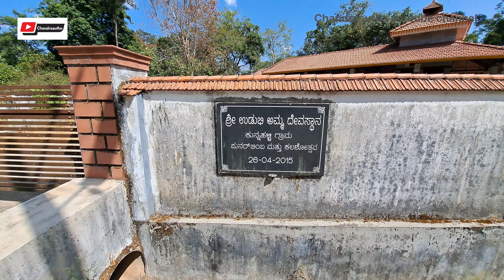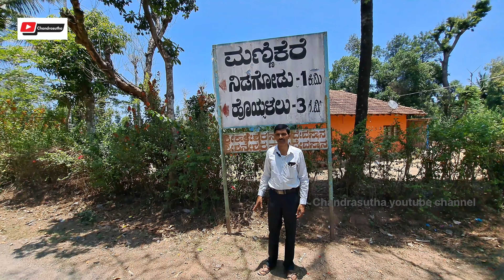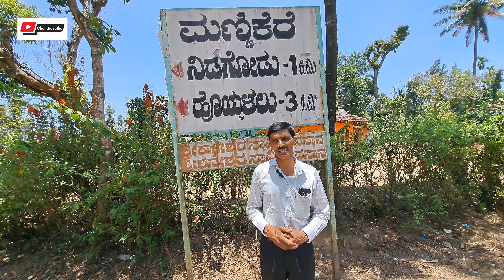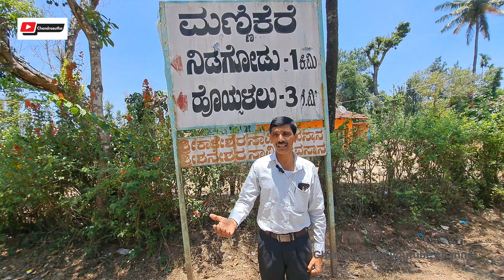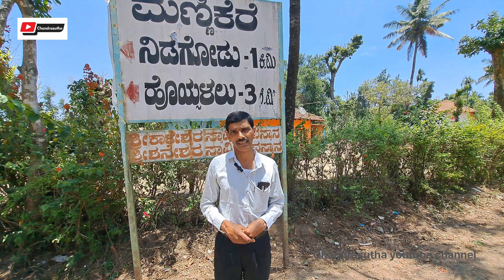ಹೊಯ್ಸಳರ ಕಾಲದಲ್ಲಿ ವೀರ ಸೈನಿಕರಿದ್ದ ನಾಡು ಕುನ್ನಹಳ್ಳಿ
ಹೊಯ್ಸಳರ ಕಾಲದಲ್ಲಿ ವೀರ ಸೈನಿಕರಿದ್ದ ನಾಡು ಕುನ್ನಹಳ್ಳಿ,ಮೂಡಿಗೆರೆ, ಚಿಕ್ಕಮಗಳೂರು ಜಿಲ್ಲೆ
ಕುನ್ನಹಳ್ಳಿಯ ಸ್ಮಾರಕ ಶಾಸನ ಹಾಗೂ ಕುಂದಗ್ರಾಮದ ಅಪ್ರಕಟತ ನಿಶಿಧಿ ಶಾಸನ
ಕುನ್ನಹಳ್ಳಿಯಲ್ಲಿ ದೊರೆತ ಹೊಯ್ಸಳರ ಕಾಲದ ಸ್ಮಾರಕ

ಮೂಡಿಗೆರೆ ತಾಲೂಕು ಚಿಕ್ಕಮಗಳೂರು ಜಿಲ್ಲಾಕೇಂದ್ರ ದಿಂದ ದಕ್ಷಿಣಕ್ಕೆ ೩೦ ಕಿಲೋ ಮೀಟರ್‌ಗಳಷ್ಟು ದೂರದಲ್ಲಿದೆ. ಪ್ರಸ್ತುತ ಉಲ್ಲೇಖಿಸುವ ಶಾಸನ ಲಭ್ಯವಿರುವ ಕುನ್ನಹಳ್ಳಿ ಎಂಬ ಗ್ರಾಮವು ತಾಲೂಕು ಕೇಂದ್ರದಿಂದ ಪೂರ್ವಕ್ಕೆ ನಾಲ್ಕು ಕಿಲೋ ಮೀಟರುಗಳಷ್ಟು ದೂರದಲ್ಲಿದೆ. ಕುನ್ನಹಳ್ಳಿ ಗ್ರಾಮದ ಐತಿಹಾಸಿಕ ಅಂಶಗಳೇನೂ ಲಭ್ಯವಿಲ್ಲವಾದರೂ ಸುತ್ತಮುತ್ತ ತರದಲಲ್ಲಿ ಹಲವಾರು ಐತಿಹಾಸಿಕ ಮಹತ್ವ ತಿಳಿಸುವ ಅಂಶಗಳಿವೆ.

ಮೇಲೆ ಪಕ್ಕದಲ್ಲಿ
ಸ್ಥಳನಾಮದ ಅಧ್ಯಯನ ಕೈಗೊಂಡಲ್ಲಿ ಇದೇ ಗ್ರಾಮದಲ್ಲಿ, ಸುಂಕಸಾಲೆ' ಈ ಗ್ರಾಮದ ಪೂರ್ವಕ್ಕೆ ದುಂಡುಗ ಉತ್ತರಕ್ಕೆ ಹೊಯ್ಸಳಲು ಮುದ್ರೆಮನೆ, ಮುತ್ತಿಗೆ ಪುರಗಳಿವೆ. ಮೂಡಿಗೆರೆಯಿಂದ ಕುನ್ನಹಳ್ಳಿಗೆ ಹೋಗುವ ದಾರಿಯಲ್ಲಿರುವ ಸುಂಡೇಕೇರಿ ಹಳ್ಳದ ಬದಿಯಲ್ಲಿ ನಿಲ್ಲಿಸಲಾಗಿರುವ [ತೋಟಗಾರಿಕೆ ಫಾರಂ ಒಳಗೆ] ನಿಲಿಸುಗಲ್ಲುಗಳು ವಿಷ್ಣುವರ್ಧನನ ಸಮಾಧಿ ಹಾಕಿಸಿದ್ದಾನೆ. ಎನ್ನಲಾಗುತ್ತಿದೆ. ಹೊಯ್ಸಳರ ಮೂಲಸ್ಥಾನ ಅಂಗಡಿಗೂ ಇಲ್ಲಿಂದ ಏಳೆಂಟು ಕಿಲೋ ಮೀಟರಷ್ಟು ದೂರ,

ಪ್ರಸ್ತುತ ಪಠ್ಯಲಭ್ಯವಾಗಿರುವ ಶಾಸನವು ಕುನ್ನಹಳ್ಳಿ ಗ್ರಾಮದ ಪೂರ್ವದಿಕ್ಕಿಗೆ ಹಾಳುಬಿದ್ದ ಕೆರೆಯೊಂದರ ಬಳಿಯ ಇಳಿಜಾರಾಗಿರುವ ಪೊದೆಯೊಳಗೆ ದೊರೆತಿದೆ. ಹೊಗಸಾದ ಶಿಲ್ಪಕಲಾ ಕೆತ್ತನೆಗಳಿರುವ ನಾಲ್ಕು ಅಡಿ ಎತ್ತರದ ಕಲ್ಲಿನಲ್ಲಿ ಮೂರು ಪಟ್ಟಿಗಳಲ್ಲಿ ಬರಹವಿದೆ. ಮೇಲ್ದಾಗದಲ್ಲಿ ಹಸು- ಕರು, ಸೂರ್ಯ-ಚಂದ್ರ ಧ್ಯಾನಮುದ್ರೆಯಲ್ಲಿ ಕುಳಿತ ಸ್ತ್ರೀಯ ಚಿತ್ರ, ಪೀರನ ಚಿತ, ಶಿವಲಿಂಗ, ಅದರ ಮೇಲೆ ಧಾರಾಪತೆ, ಆದನ್ನಾವರಿಸಿರುವ ಛತ್ರಿ, ಕಲಶ ಡಮರುಗ ಹಿಡಿದ ಜಟಾಧಾರಿಯ ಚಿತ್ರಗಳಿವೆ.

ನಡುವಣ ಪಟ್ಟಿಯಲ್ಲಿ ಮೃತ ವೀರ, ಆತನ ಪತ್ನಿಯನ್ನು ಜಾಮರಧಾರಿಗಳು, ಸುರಲೋಕಕ್ಕೆ ಕರೆದೊಯ್ಯುತ್ತಿರುವ ಚಿತ್ರವಿದೆ.
 ಕೆಳಗಿನ ಪಟ್ಟಿಯಲ್ಲಿ ಖಡ್ಗ ಹಿಡಿದ ವೀರನನ್ನು ಈಟಿಯಿಂದ ಇರಿಯುತ್ತಿರುವ ದೃಶ್ಯ, ಪಕ್ಕದಲ್ಲಿ ಪದ್ಮಾಸನ ಭಂಗಿಯಲ್ಲಿರುವ ಸ್ತ್ರೀ ಮತ್ತು ಆಕೆಯ ಪಕ್ಕದಲ್ಲಿ ಬಿಲ್ಲು ಬಾಣ ಹಿಡಿದಿರುವ ಭಟನಿದ್ದಾನೆ.

ವಿರೋಧಿ ಸಂವತ್ಸರದ ಆಷಾಢ ಶುದ್ಧ ಭಾನುವಾರ ಅಂದರೆ ೦೧-೦೬-೧೧೬೯ರಂದು ಹೊಯ್ಸಳರ ದೊರೆ ಒಂದನೇ ನರಸಿಂಹ ರಾಜ್ಯವಾಳುತ್ತಿದ್ದಾಗ ಆತನ ಮಗಳು ಏಚಲಾದೇವಿ ಮೃತಳಾಗುತ್ತಳೆ, ಆ ಸಂದರ್ಭದಲ್ಲಿ ಹಳಸಿಯ ಗಾವುಡ ವೇಳೆವಾಳಿಯಾಗಿ ಮರಣ ಹೊಂದಿದಾಗ ಆತನ ಪತ್ನಿ ತಂಗಬ್ಬೆಯು ಆತನೊಂದಿಗೆ ಮರಣ ಹೊಂದುತ್ತಾಳೆ.

, ಈ ದಂಪತಿಗಳು ಮಾಡಿದ ತ್ಯಾಗಕ್ಕಾಗಿ ದೊರೆಯು ಎರಡು ಹಣ ಮೌಲ್ಯದ ಭೂಮಿಯನ್ನು ದಾನ ನೀಡಿದ ಉಲ್ಲೇಖವಿದೆ. ಶಾಸನದ ಕೊನೆಯಲ್ಲಿ ಶಾಪಾಶಯಗಳಿವೆ. ಶಾಸನಕಲ್ಲನ್ನು ಮೃತ ದಂಪತಿಗಳ ಸುಪುತ್ರ ತಿಪಗಾವುಂಡ

ಪ್ರಸ್ತುತ ಶಾಸನದಲ್ಲಿ ಹಳಸಿ ಎಂಬ ಗ್ರಾಮನಾಮವು ಹಳಸಿ ಎಂದು ದಾಖಲಾಗಿದ್ದು, ಹೊಯ್ಸಳರ ದೊರ , ಒಂದನೆಯ ನರಸಿಂಹನಿಗೆ 'ಏಚಲಾದೇವಿ' ಎಂಬ ಮಗಳಿದ್ದ ಉಲ್ಲೇಖ ಒಂದು ಹೊಸ ಐತಿಹಾಸಿಕ ದಾಖಲೆಯಾಗಿದೆ.
ಶಾಸನ ಪಾಠ
ಒಂದನೆಯ ಪಟ್ಟಿ
೧. @ ಸ್ವಸ್ತಿ ಶ್ರೀಮನು[ಮಹಾಮಣ್ಡಳೇಶ್ವರ ತಿಭುವನಮಲ್ಲ ತಳಕಾಡು ಗಂಗವಾಡಿ
೨. ನೊಣಂಬವಾಡಿ ಬನವಾಸ ಹಾನುಗಲ್ಲುಗೊಣ್ಣ ವೀರ
೩ ಪ ನಾರಸಿಂಹದೇವರು ದೋರಸಮುದ್ರದಲು ಪ್ರೀತಿವಿ ರಾಜ್ಯಂಗೆಯುತಿರಲು ವಿರೋ [[]
[23/04, 2:39 pm] naveen: ಸ[೦)ವತ್ಸರ ಆಸಾಡ | ಸುದ್ದಿ | ಆದಿ | ದೇವನ ಕುಮಾರಿ ಏಚಲ ದೇವಿ ಸ್ವರ್ಗತೆಯಾ
ದಾಗ ಹಳಸಿಯಕೊಳ್ಳವ (ಗಾವು) ೬. ಡಮಗೆ ದೇವ ಸಡಲಿಕ್ಕಿದಾಗ ವೇ
೭. [ಳೆ] ವಳಿಯಲ್ಲಿ ನೆಟ್ಟ | ಹಲು ಆತನ
ಎರಡನೆಯ ಪಟ್ಟಿ
೮. (ಗಾವುಡಿ ತಂಗಬ್ಬೆಯುಂ ಕೂಡಿ ಸ್ವರ್ಗತೆಯಾದಳು ಸರಿಹೊಂದುತ್ತದೆ. | ಎರಡು ಹಣವಿನ ಮಣ್ಣ ಅಂಕದ ಕಳ
೯. [ತೋ] ಡುಸಾ ಎಂಜಿನಿತಂ ದೇವಂ ಸಲಿಸಿ ದಯಕಾರಣ್ಯಂ ಗೆಯಿದರು | ಅನ್ನಪ್ಪ ೧೦. ದಕ್ಕೆ ತಪ್ಪಿದವಂಗೆ ಏಳಾನು ನರಕ | ಗಂಗೆಯ
ತಡೆಯಲು ತಂಗೇಳು ಕಪಿಲೆಯ ಕೊ (0) ಇ
ಪಾಪ |
೧೧. ೩ ಕೊಟ್ಟುದಂ ಬಿಟ್ಟುದಂ ತಪ್ಪಿದ ೧೨. ವಂಗೆ ಏಳಾನು ನರ
೧೩. ಕೆ ॥ ಸುಪುತ್ರ ಕುಲದೀಪ ತಿಪ್ಪ
ದೇಶಿಗಣ ಪುಸ್ತಕಗ ಹಲವು ಶಿಷ್ಯ ಮತ್ತು ದೇಮಿಚಂದ್ರ ಸ್ವರ್ಗ ಶಿಷ್ಯನಾದ ಬಮ್ಮ
ವಿವರಗಳಿವೆ.
ಇದರಲ್ಲಿ ಕ ಚಂದ್ರ, ಕಲಶ, ಪ
ಪಾರ್ಶ್ವಗಳಲ್ಲಿ ಚಾವ
ಶಾಸನ ಪಾಠ
೧. ಶ್ರೀಮಾನ್
೩ ಳ ಸತ್ತುಸ್ತಕಾಭಿ
೪. ದೇಶಾಧಿಪ ವಿರ
೧೪. ಗಾವುಂಡ ಯಿಕ್ಕಿಸಿದ ಕಲು |
Kunnahalli is a small Village/hamlet in Mudigere Taluk in Chikmagalur District of Karnataka State, India. It comes under Kunnahalli Panchayath. It belongs to Mysore Division . It is located 30 KM towards South from District head quarters Chikkamagaluru. 7 KM from Mudigere. 245 KM from State capital Bangalore

Kunnahalli Pin code is 577132 and postal head office is Mudigere .

Hesagal (belagola) ( 4 KM ) , Bidarahalli ( 5 KM ) , Daradahalli ( 8 KM ) , Gonibeedu ( 8 KM ) , Chinniga ( 8 KM ) are the nearby Villages to Kunnahalli. Kunnahalli is surrounded by Chickmagalur Taluk towards North , Belur Taluk towards East , Chikmagalur Taluk towards North , Sakaleshpur Taluk towards South .

Sakleshpur , Chikmagalur , Hassan , Puttur are the near by Cities to Kunnahalli.